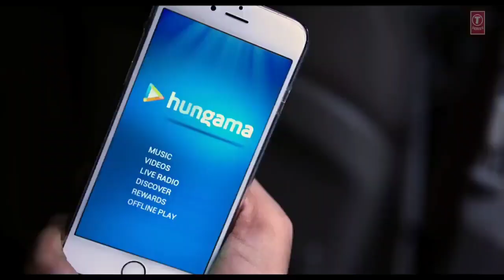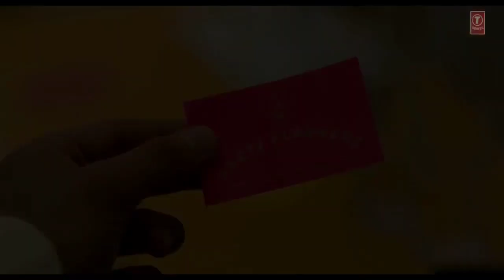𝗗𝗵𝗲𝗿𝗲 𝗗𝗵𝗲𝗿𝗲 - 𝗟𝗼𝗙𝗶 𝗠𝗶𝘅 🌼 [ 𝗦𝗹𝗼𝘄𝗲𝗱 + 𝗥𝗲𝘃𝗲𝗿𝗯 ] 🌼 | 𝗬𝗼 𝗬𝗼 𝗛𝗼𝗻𝗲𝘆 𝗦𝗶𝗻𝗴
SONG: DHEERE DHEERE SINGER: YO YO HONEY SINGH MUSIC: YO YO HONEY SINGH LYRICS: YO YO HONEY SINGH, BHUPINDER KAUR DIRECTED By: AHMED KHAN DOP: SUNIL PATEL EDITOR: NITIN FCP MIXED & MASTERED BY: VINOD VERMA DIGITAL PUBLICITY & DESIGN - RDM Goldstar MUSIC LABEL: T-SERIES

Dheere Dheere LYRICS: 💜

Har pal meriyan yadda, yaada vich hai tu,
dil di gaal m dassa te dassa fir kinnu
Teri meri, meri teri ek jindri ek jindri what to do,
Jhoomo main,
Nachu main,
Main gaoo ki likho,
tere liye main kya kron.

Dheere Dheere Se Meri Zindagi Mein Aana,
Dheere Dheere Se Dil Ko Churaana.
Tum Se Pyaar Humein hai Kitna Jaane Jaana,
Tumse Milkar Tumko Hai Bataana.

Sham wahi, kaam wahi tere bina ooh sanam,
Neend nahi chain nahi tere bina ooh sanam,
Jhoomo main,
Nachu main,

Haaaannn…...
Teri meri story jaise Big Bang theory main sunao chori-chori ye sab ko-sab ko,
Tu mujhse door main yahan pe majboor shikva karoo main ye rab ko-rab ko,
Ek din tum bin beete lagey saal Mera hua bura haal - Mera hua bura haal,
haal kabhi apna mujhe tau batao na aur laut kar wapas kabhi mere pass aaona.

Soota hun, kabhi roota hoon,
tere bina ooh sanam
Paakar sab kuch khota hoon,
Jhoomo main,
Nachu main,

🛑Tags - ✅

Honey sing new song
Honey Singh songs:
HoneySingh
YoYoHoneySingh
Bollywood
IndianMusic